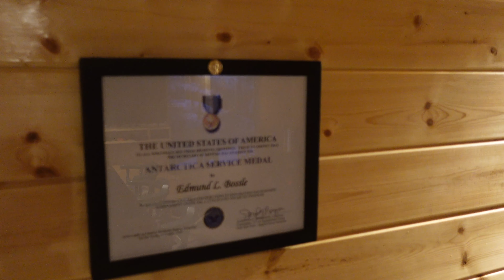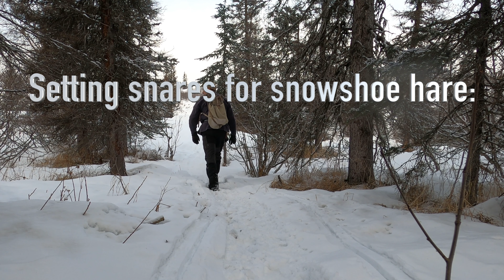Alaskan Mountaintop Cabin Tour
Still trying to get used to my voice on video/audio. So just let the video do the tour I say. This January will be year 8 off-grid, It's not an easy life but it is one that I enjoy more than words can describe. If it were my option I'd never leave here but unfortunately I do have to work to pay the bills. Sure I missed describing many things so put your questions in the comments section and I'll try my best to answer them all.